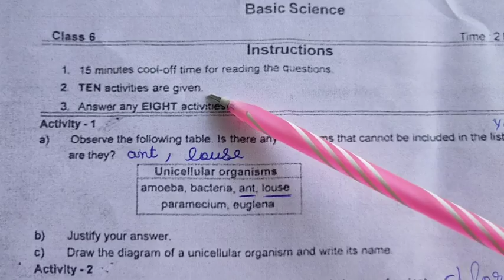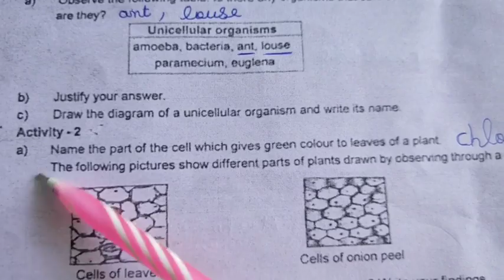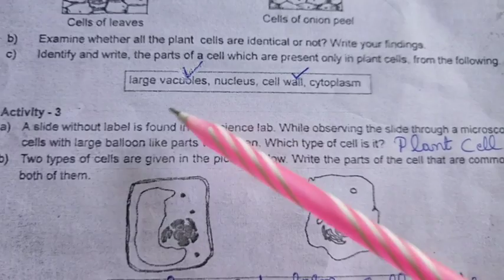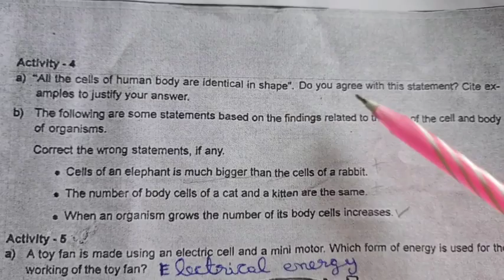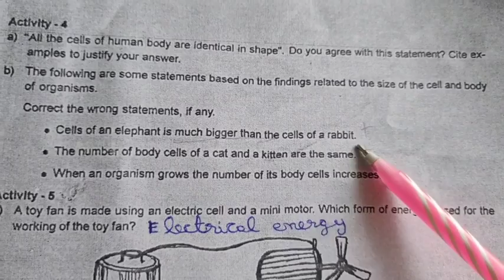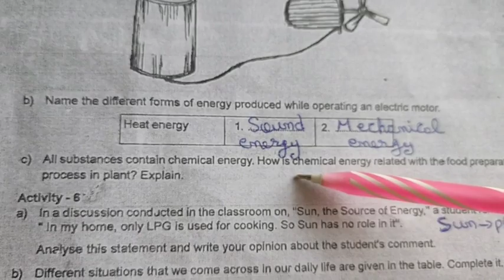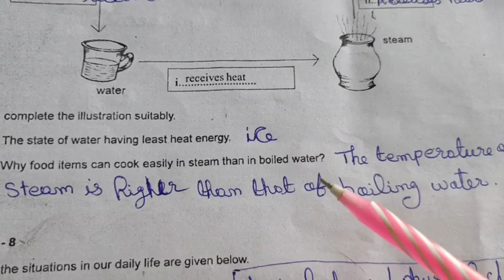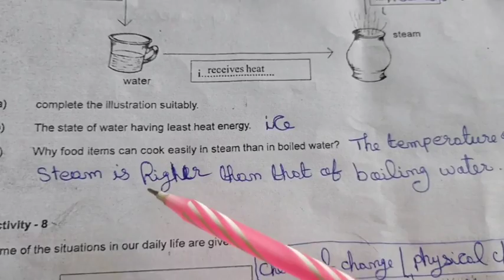6th STD Basic Science First term evaluation question paper 2019-20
6th STD Basic Science First term evaluation question paper 2019-20